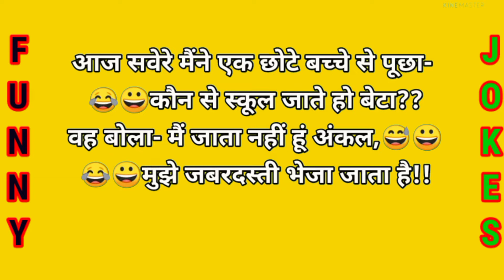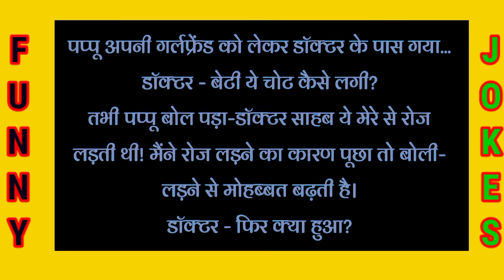मजेदार चुटकुले🔥🔥चुटकुले 🤑🤑हिन्दी जोक्स 🤣🤣Hindijokes😁Funny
!! romantic Vidio
Funny jokes
Funny chutkula
Funny vidio
Comedy
Funny Comedy
Deshi Chutkule
डबल मीनिंग जोक
थैंक यू फॉर वाचिंग माय वीडियो